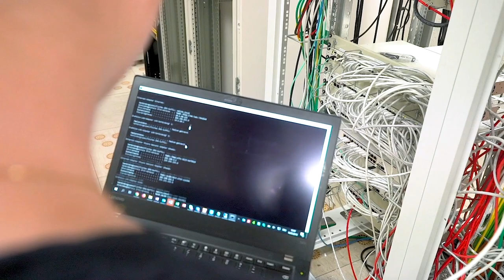Deine Traumlehre in der Informatikbranche